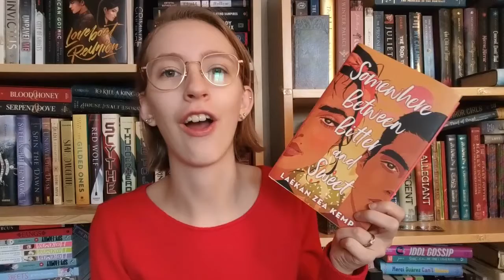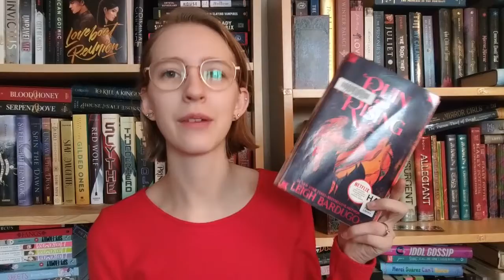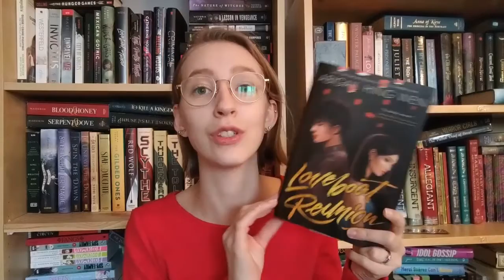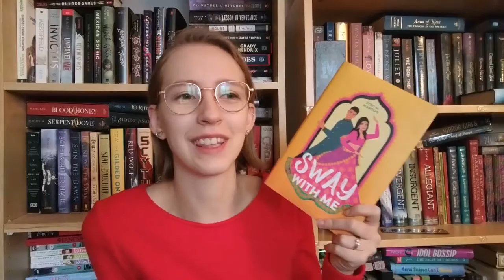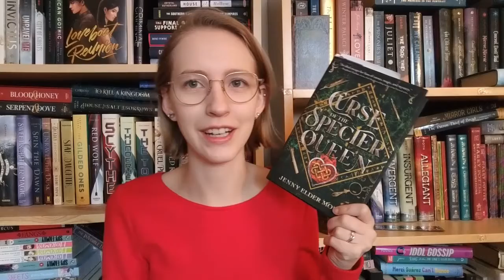February TBR | It's waaaay toooo biiiig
Here are more books that I want to read this month than I can actually read this month. Oh well!

Storygraph: lauraslillibrary
Goodreads: Laura's Lil Library